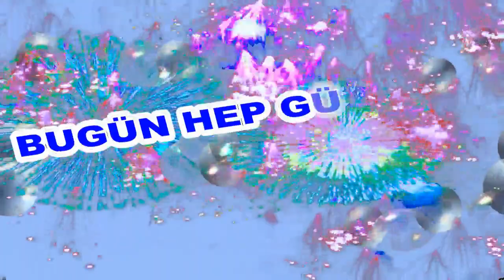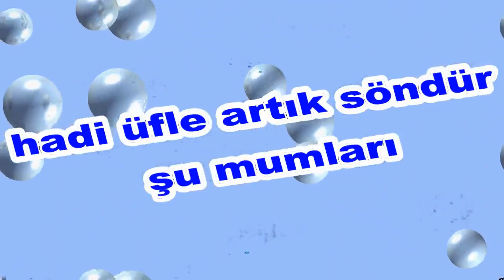İyi ki Doğdun Hasanova İsme Özel Komik Doğum Günü Şarkısı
Sizler için komik iyi ki doğdun Hasanova şarkısını oluşturduk.  Umarız iyi ki doğdun Hasanova komik şarkısında yüzünüzü biraz güldürebilmiş oluruz.
Teşekkürler. Şimdiden iyi eğlenceler.   Sözler; Mutlu yıllar Hasanova Mutlu Yıllar, mutlu yıllar Mutlu yıllar sana Yapraklardan, dallara
Üflediğin pastaya Mutlu yıllar Hasanova Yeni yaşın kutlu olsun Hasanova

Frambuazlı, meyveli, çikolatalı tüm pastalar sana helal olsun Hasanova Hadi üfle artık, söndür şu mumları.Oğğğhhh Ne güzel üfledin Bravo Hasanova Mutlu yıllar  Hasanova